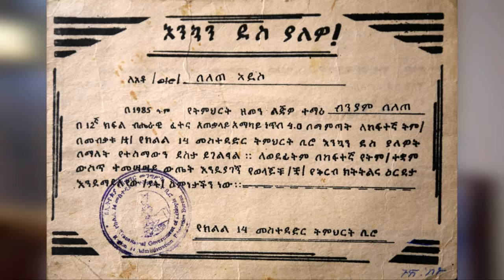Seifu on EBS "አሜሪካ የሄድኩት ለዚህ ስራዬ ብር ለማግኘት ነው" የሜቄዶኒያ መስራች ቢኒያም | Biniam Belete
የሜቄዶኒያ መስራች ቢኒያም በለጠ ስለ ልጅነት አስተዳደጉ ፣ ስለ ትምህርት ዝግጅቱ ፣ ስለ አሜሪካ ጉዞው ፣ ስለ ሜቄዶኒያ በጎ አድራጎት ድርጅት አመሰራረት እና የቤተሰብ ድጋፍ ዙሪያ ከሰይፉ ፋንታሁን ጋር ያደረገው ቆይታ | Founder of Macedonia Biniam Belete interview on Seifu Show
ሜቄዶኒያ የአዛውንቶች እና የአዕምሮ ህምሙና መርጃ ማዕከል | The Macedonians Humanitarian Association (MHA)
"አሜሪካ የሄድኩት ለዚህ ስራዬ ብር ለማግኘት ነው" የሜቄዶኒያ መስራች ቢኒያም